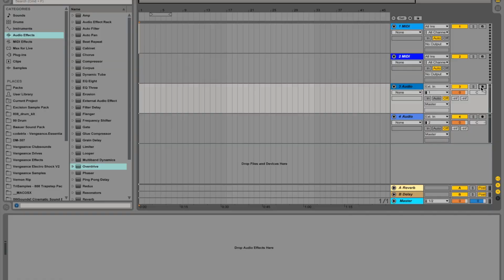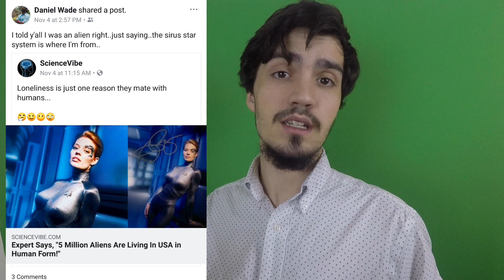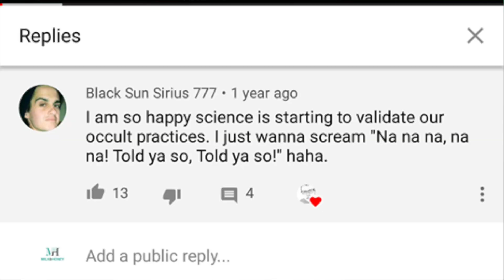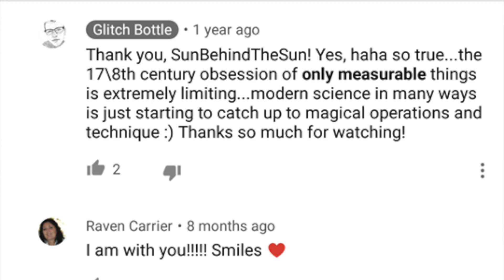Flaws from the Occult / New Age Perspective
Welcome to a video that a lot of people may not necessarily like too much. Before going on I'd like to state that there ARE some things that I would rather have said differently, however that will have to wait for another video.
This is not a video to bash magick or occultists but to give a different "pesrpective" (like they always talk about looking for yet don't like this one).
This video is more to get you thinking about different beliefs and ideas and how they effect your life. I can't go over this in a simple 30 minute video, that's for you to sort out as your beliefs are but your own beliefs.
Before anybody comments...YES, I know about parapsychology (If you had seen my recent video where I recommend Dean Radins book "Real Magic" you would realize I know)
But you have to realize while yes parapsychology does deal with the study of such phenomena and has demonstrated it, most occultists and new agers don't rely on these and instead fall into the pseudoscience category.
Either way, challenge my mindset as I'm always looking to find out whats true and where my own pitfalls are but I will not take any slander or preaching, I'm sorry but I'm just not going to waste time on it.